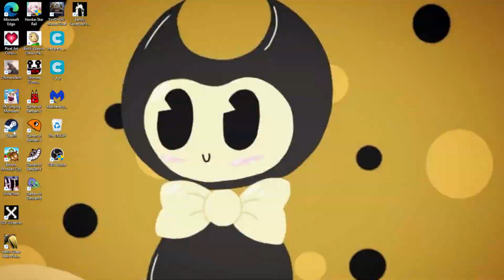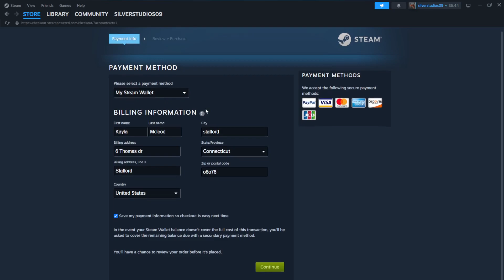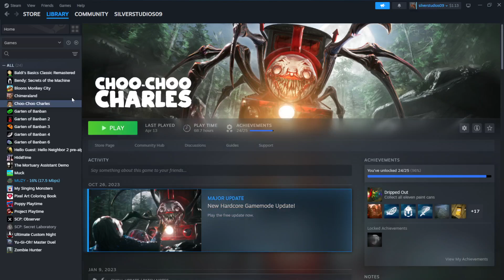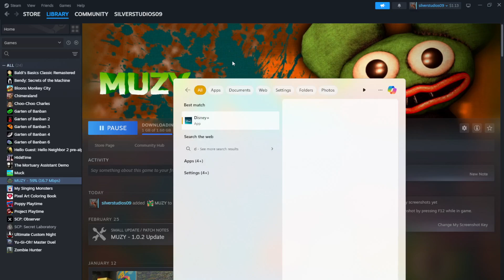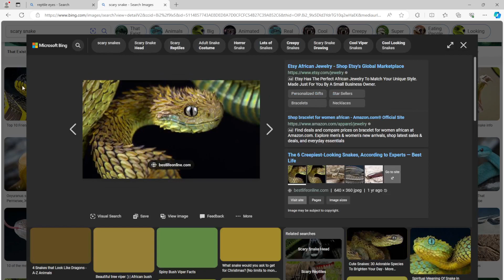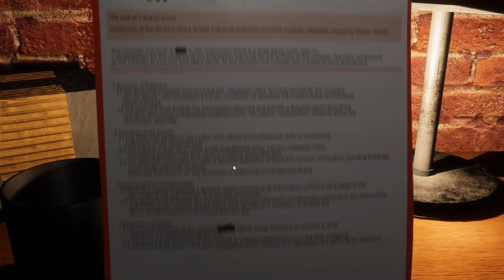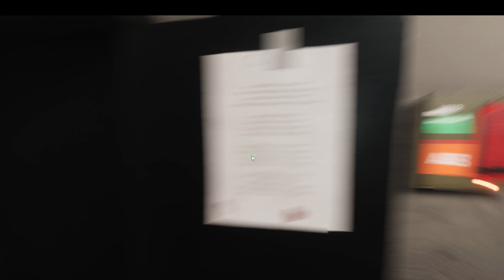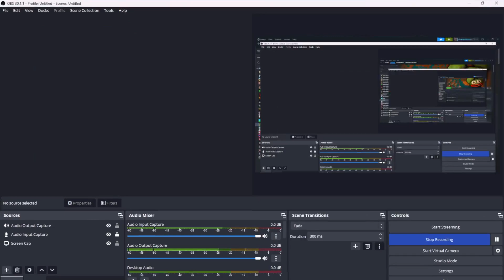Muzy Stop chasing Me!! (Muzy FULL Game)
... Sory I'm just. playing a game about amousing toy! yeah this is a good mascot horror game.